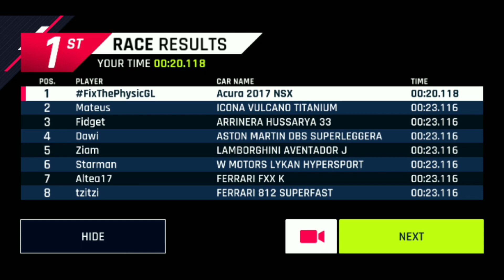Asphalt 9 Happy Valentine's Day w/Nsx 0:20:118